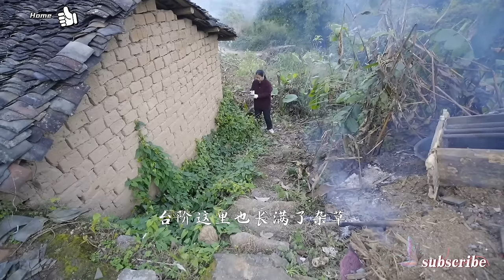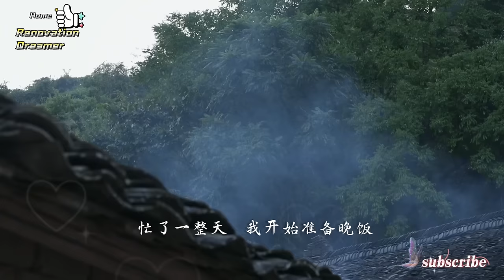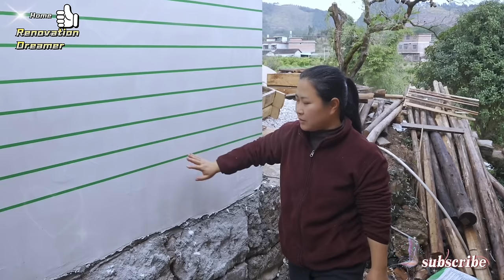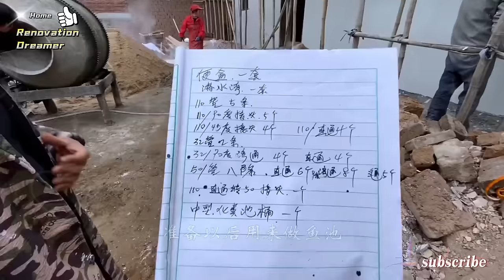The young couple returned to their hometown to renovate the old abandoned house for a long time .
They are just a microcosm of young people who "retrograde" and return to the countryside to start businesses. After being "sealed" by the epidemic for nearly three years, more and more young people have begun to go to the countryside.
Out-of-reach housing prices, endless overtime, high living and education costs, the risk of being laid off at the age of 35... Living in an anxious city life has made young people eager to stay away from big cities like never before.
Back in the countryside, instead of the high housing prices, 996, 007 and traffic pressure in the city, the poetry of the beautiful sunset and the sound of the rain is replaced by the poetic and melancholy of hard work and lonely life.
I will be happy if you write your country in the comment section!
Thank you to everyone who watched the video.
@Jesse Muller
@WU Vlog
@Mr. WU
@Forest Town
@CREATIVE COUPLE
@Workers Academy
@ Building Renovation
@Victory Outdoor Services
@Bug Tik
@Leaving City